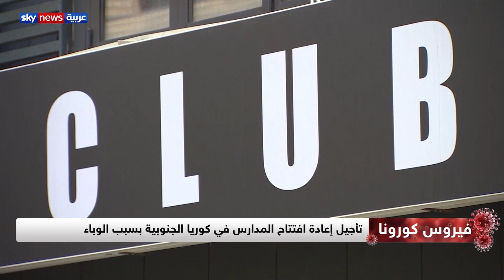تأجيل إعادة افتتاح المدارس في كوريا الجنوبية بسبب الوباء